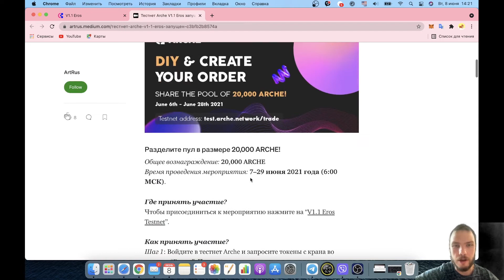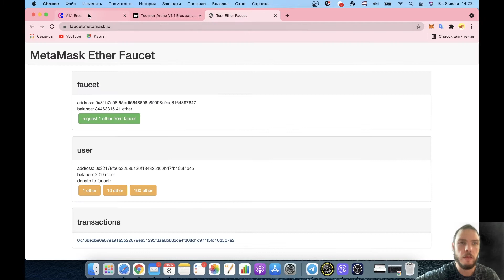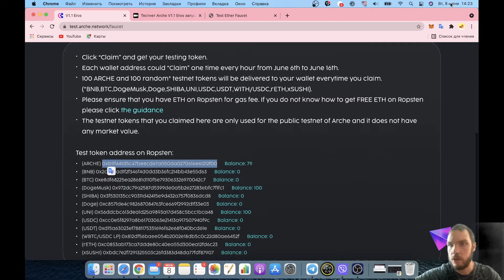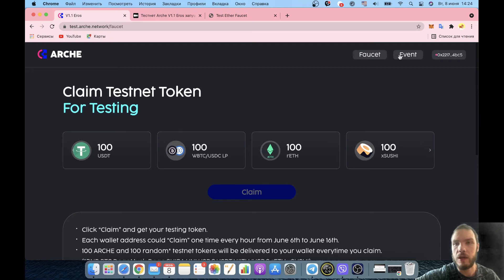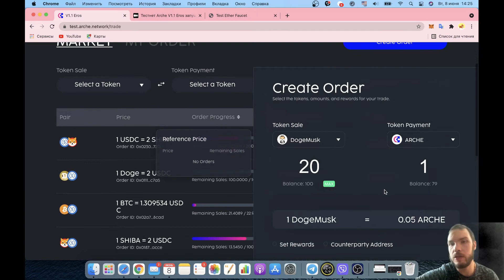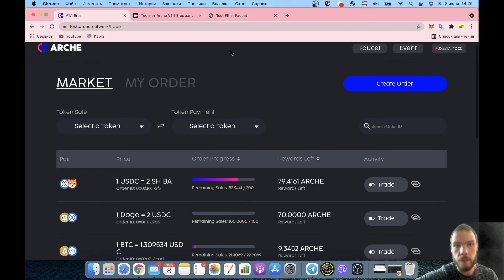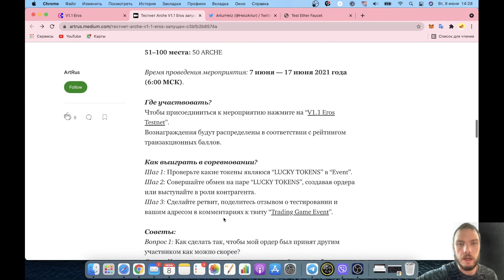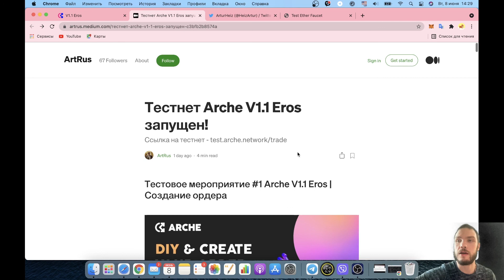ЗАРАБОТОК БЕЗ ВЛОЖЕНИЙ! ГАЙД ПО ТЕСТНЕТ ARHCE! ПРОЩЕ ПРОСТОГО!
⚠️⚠️⚠️В твит еще нужно вписать номер вашего кошелька Metamask⚠️⚠️⚠️

Подробная видеоинструкция как правильно проделать тестнет Arche, чтобы получить вознаграждение.